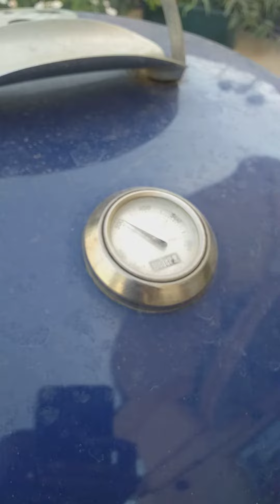iraq chicken musheen |wark iraq chicken | Best tv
all infarmshan and ticket prices
iraq ki all infarmshan and other international groups
visat visairaq and the new update
zearat visa iraq
wark iraq Visa price iraq to pakistan
pakistan to iraq visa price iraq to pakistan by rood
all iraq and ticket prices